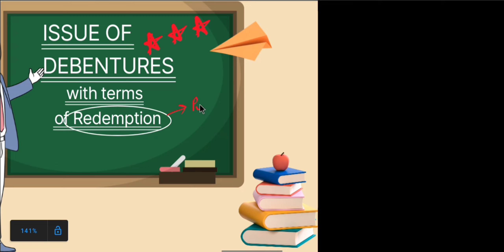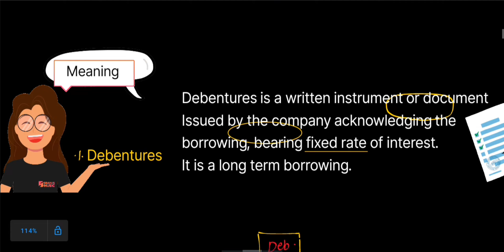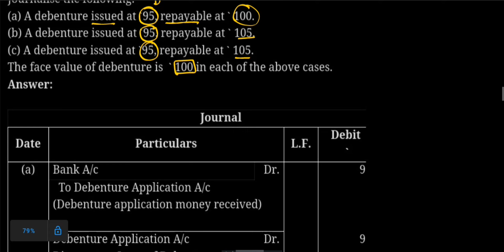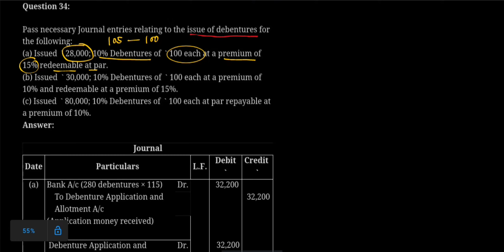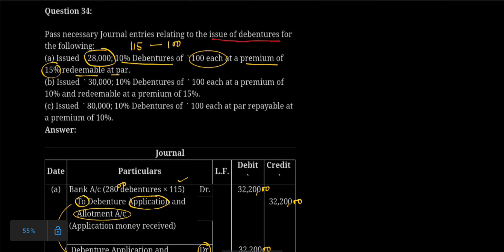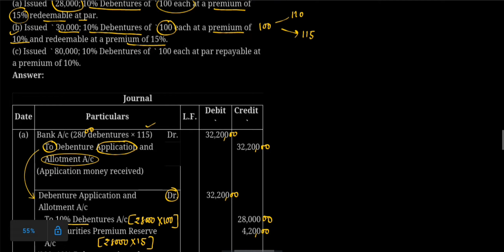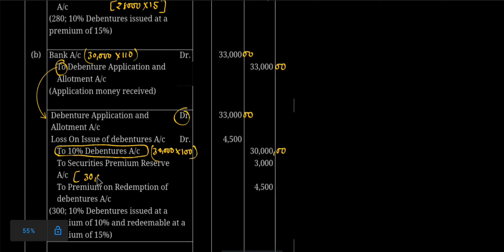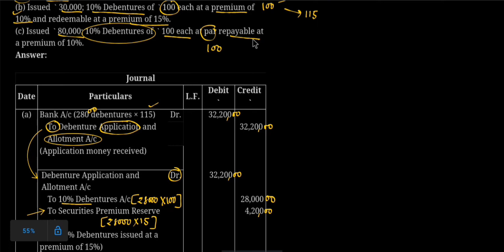Class 12 Issue of debenture with terms of Redemption | Company Accounts | Mindblowing Accounting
issue of debentures with terms of redemption
Shortcutmethod | Mindblowing Accounting
issue of debentures class 12
sssue of debentures,
class 12 commerce,
debentures class 12,
class 12 cbse,
Redemption ki entry kaise yad kre
Redemption ki entry shortcut method
Purchase consideration topic
Purchase consideration learn entry
Purchase consideration kaose kre
debentures class class 12,issue of debentures class 12 one shot,class 12 sunil panda,class 12 sunil panda issue of debenture,basic of debentures class 12,class 12,issue of debentures as collateral security
issue of debentures class 12 par premium discount case
Issue of Debentures | One shot | All Basics easily | Class 12 | Accounts
Issue of debentures | All basics in the easiest way | Class 12 | Part 1
Issue of debentures | Part 1 | Basic Concepts & Journal entries | class 12 Accounts Board exam 2025
Sunil Panda
Issue of Debentures in One Shot | Accounts Class 12th | Commerce Wallah by PW
Magnet Brain
Issue of debentures | Class 12 | Dk goel solutions | Accounts |
Commerce guruji
Issue of Debentures |
Class 12 issue of debenture
Par premium
Sunil Panda
how to prepare loss on issue of debentures account
Issue of Debentures with Terms of Redemption Accountancy Class 12| Company Accounts
Issue of debenture with term of Redemption। Class 12। Accountancy short video।
MCQ 22 Issue of Debentures| CLASS 12| ACCOUNTS| D K Goel Solutions| Shorts| Shares @learnwithease
how to prepare loss on issue of debenture account class12 debentures ytshortsBoards 2022
576 views
Issue of debentures as collateral security
issue of debentures class 12 |company issue of debentures | pro rata allotment l pro rata debenture
How to Discount writting off In Issue of debentures class 12। Loss on issue of debenture।
4 Golden Rules to PASS Your Exams 🏆🔥📝| Exam Strategy 🙌🏻
MCQ 24 Issue of Debentures| CLASS 12| ACCOUNTS| D K Goel Solutions| Shorts| Shares @learnwithease
issue of debentures as collateral security |issue of debentures class 12|company issue of debentures
issue of debentures at discount and redemption at premium#debentures class12 ytshortsSolutions of D K Goel| Class 12| Accounts| Shorts@learnwithease
issue of debentures class 12 |company issue of debentures | theory of issue of debentures class
Issue Of Debenture
MCQ 31 Issue Of Debentures| Solutions of D K Goel| Class 12| Accounts| Shorts@learnwitheas
Total Assets to Debt Ratio| Solvency Ratios| Accounting Ratios| Class 12 Accountancy
Naadaniyaan ❤
MCQ 37 Issue Of Debentures|
Company Accounts-Issue of Debentures
Issue of debentures | All basics in the easiest way | Class 12 | Part 2
Rajat Arora
class 12 accounts chapter debentures
issue of debentures class 12 revisio
issue of shares class 12 one shot revision
issue of debentures class 12 ncert
issue of debentures class 12 solution
one shot of chapter 1 accountancy class 12
issue of debentures class 12 notes
issue of shares class 12 one shot questions
accounting for debentures class 12
class 12 accounts chapter redemption
of debentures
issue of debentures class 12 theory
class 12 business studies
share debenture accounting class 12 one shot
procedure for issue of debentures class 12
class 12 redemption of debentures one shot
class 12 accounts revision one shot
financial statements of company class
12 one shot
important questions of debentures class 12
loss on issue of debentures account class 12
issue and redemption of debentures class 12
accounts class 12 all chapters one shot